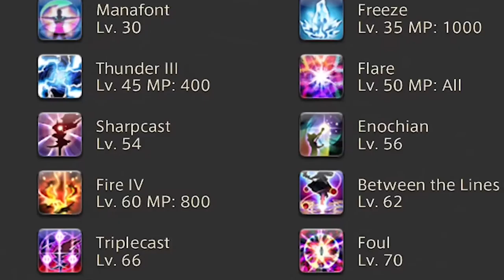I'm a Black Mage, I make things go BOOM | FFXIV | I play with a CONTROLLER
I main a Black Mage
I play FFXIV on PS4 with my controller

I've been playing FFXIV online since May 2020 and I'm LOVING it 🥰 I started out as a Thaumaturge, a caster I like range attacks with magic and I researched the next class option was Black Mage and they are powerful casters. Here's my experience playing as a Black Mage in FFXIV on PS4 with a controller.